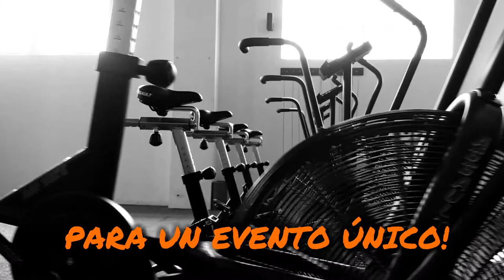PATAGONIA AFFILIATE GAMES 2017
Llegó lo que todos esperaban!!! Primer competencia patagónica de boxes oficiales de CrossFit!!! Increíbles premios, muchas sorpresas y los mejores atletas de la región!!! Cupos limitados!!! No te quedes sin tu lugar!!!